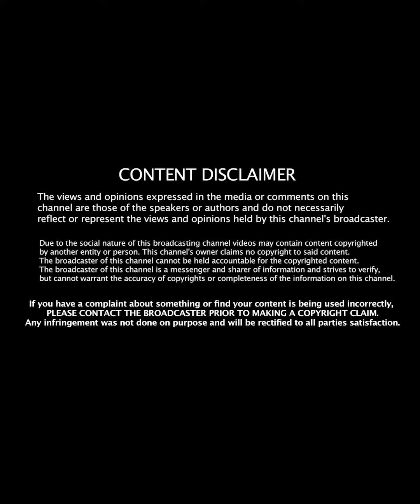"SHOCKING" B.F.T.B Calls Black Veteran N-Word LIVE On AIR. Demands Apology From Founder Of L.D.B.C.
►World Combat Sports audience is for fans who embrace the discipline(s) of total combat, those avenues can easily be driven into two types of pugilist fan base globally.
►There are the mainstream fans of combat sports, a category that encompasses a wide spectrum bleeding over to the great majority of fight fans, and there are the combat-sports purists.
►WCS sends an invitation to both genres who are students, teachers and mentors of combat sports embedded from Decades past.

►Epic battles are imminent, so join our intensive discussions here on WCS in educating one other on the love of full contact sports across the Globe.